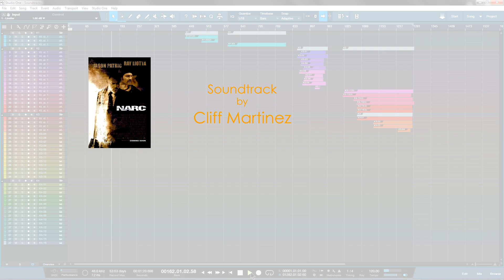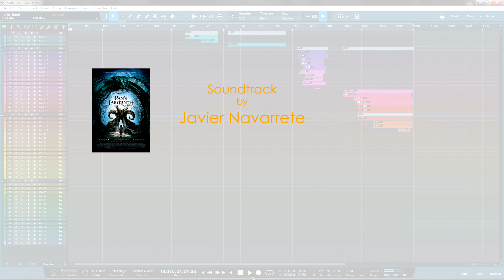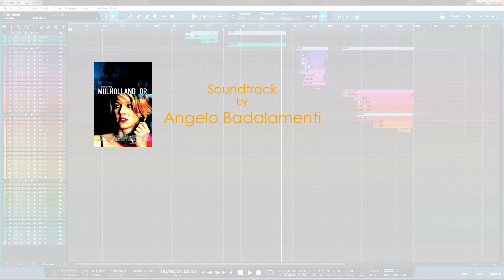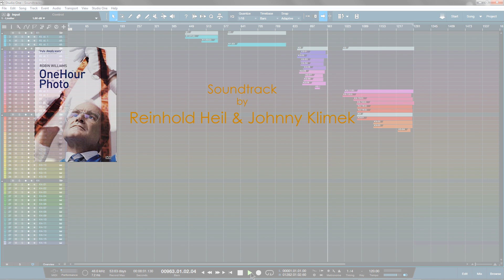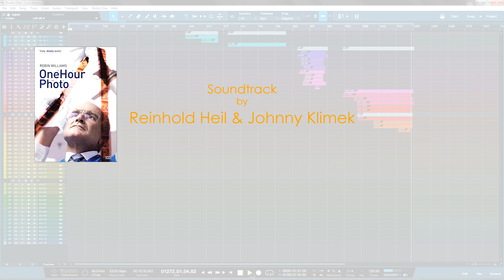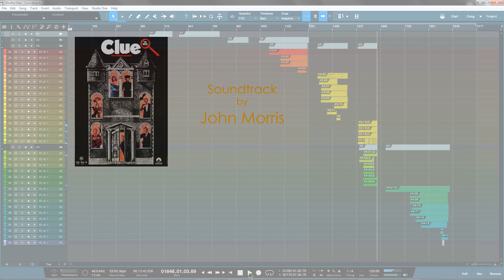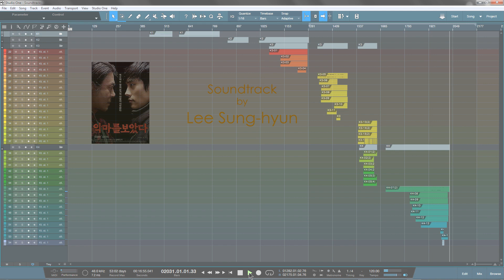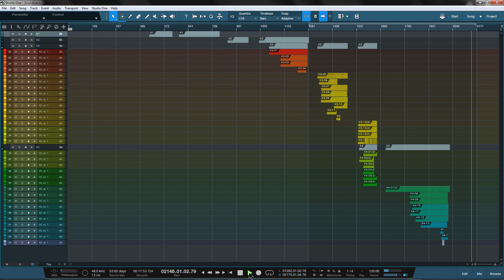The Soundtracks That Have Inspired Me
00:00 Intro
00:47 General Talk - Narc
01:16 General Talk - Session 9
01:44 General Talk - Eternal Sunshine of the Spotless Mind
02:09 General Talk - Cube
02:29 General Talk - Airborne
02:46 General Talk - Pan's Labyrinth
03:08 Jacob's Ladder w/Example
04:33 Mulholland Drive w/Example
06:39 Falling Down w/Example
07:53 One Hour Photo w/Example
10:33 Princess Mononoke w/Example
12:14 Clue w/Example
13:33 I Saw the Devil w/Example
16:46 Outro